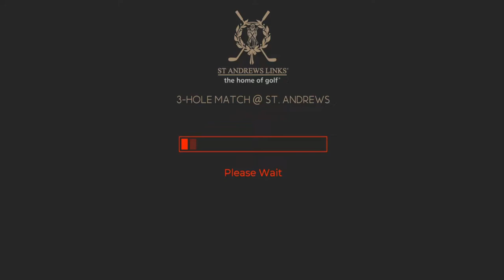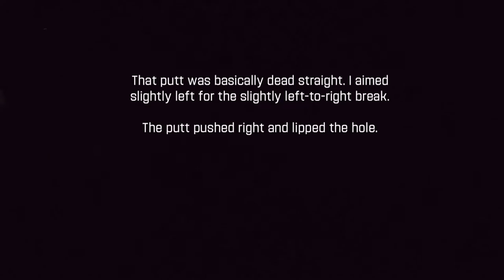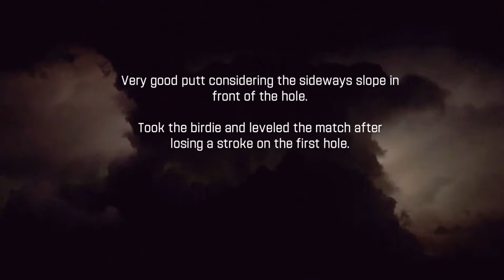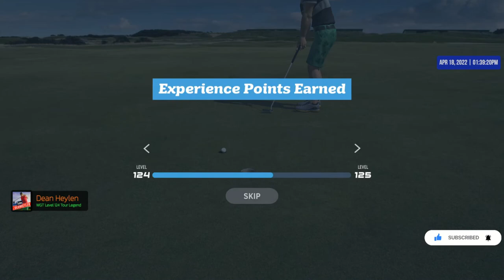WGT Golf. Comeback victory @ St. Andrews.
WGT Golf. I lost the first hole due to a lipped putt, but consistency won me the match!